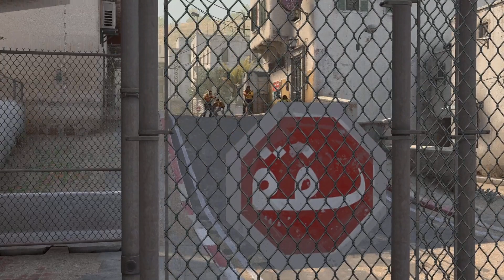CS:GO – Navi vs. Big [Dust 2] Map 2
How csgo ranking works: Navi vs. Big
Counter-Strike: Global Offensive | Esports | English